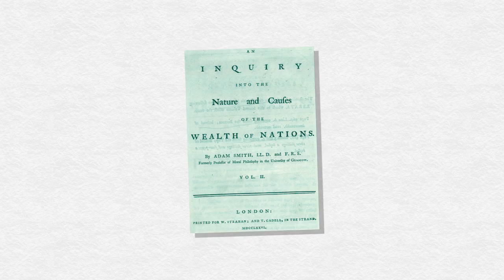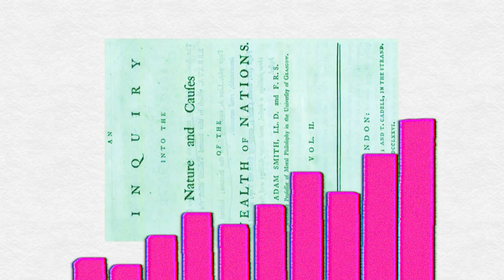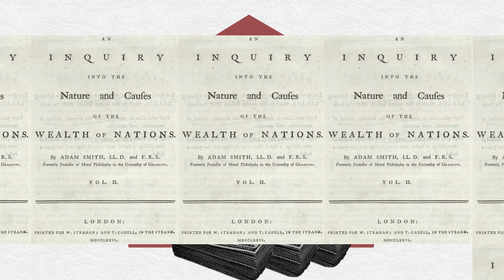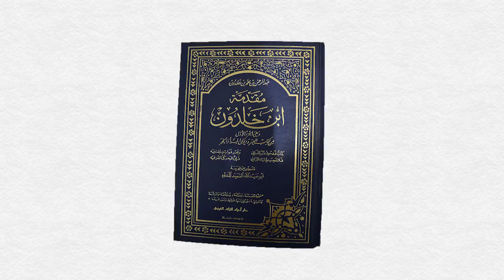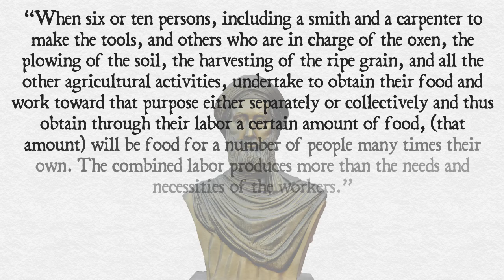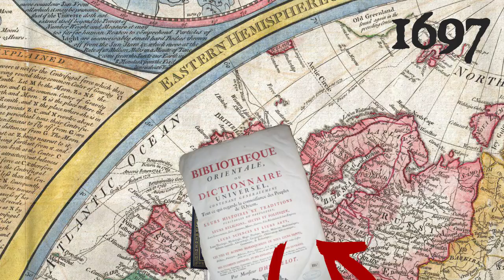Adam Smith or Ibn Khaldun - The Father of Modern Economics?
Adam Smith wrote the Wealth of Nations in 1776 and is now crowned as the father of modern of economics, but Ibn Khaldun wrote the Muqaddimah some 400 years earlier in 1377...